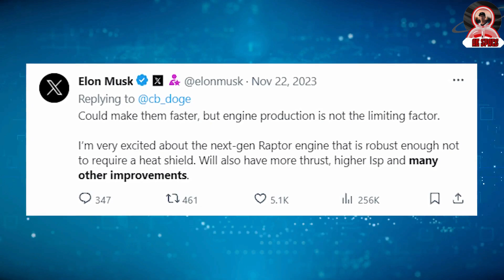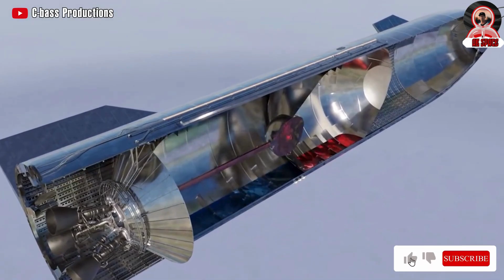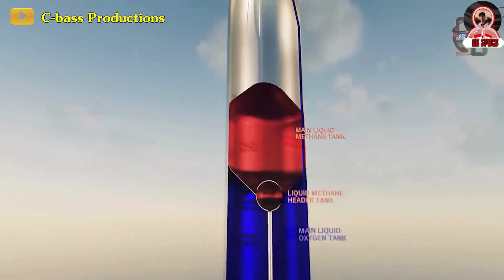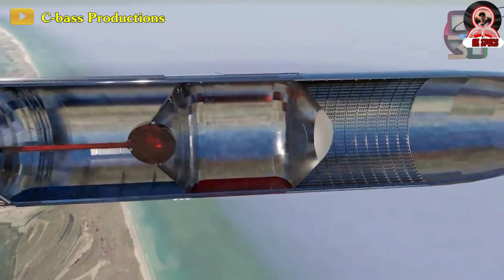Elon Musk Announced NEW STARSHIP V3 & HUGE UPDATE on Starship flight 3, Starship IFT-3 plan...